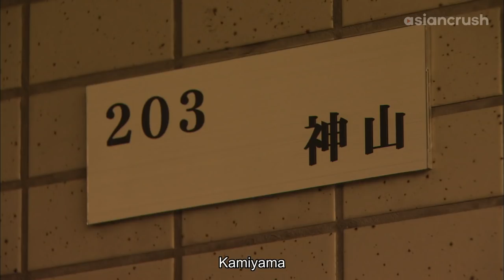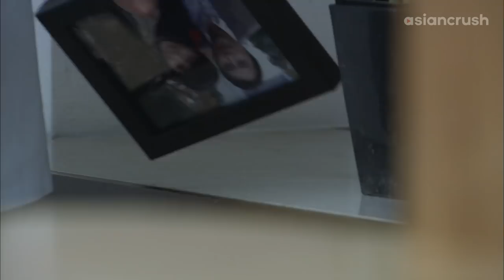When studying with your crush turns into a sleepover | Japanese Drama | Switch Girl!!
studying is just a euphemism right??

About 'Switch Girl' スイッチガール!!
By day, Rika is prettiest, most popular girl in school–but as soon as she gets home, she flips the switch & unleashes her true form: a gassy, sweat-suited nerd. But when a cute new guy transfers to her school and finds out about her “off-mode,” can she keep him from outing her secret–and win his heart?

Cast:
Mariya Nishiuchi
Renn Kiriyama
Rikako Sakata
Jennai Sho

Director:
Hiroki Hayama

Switch Girl!! スイッチガール!! | AsianCrush